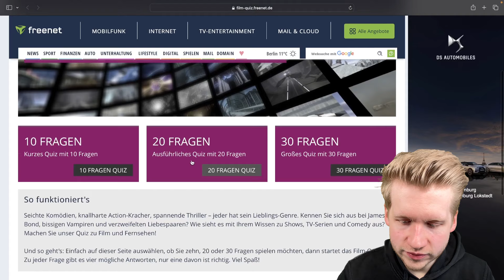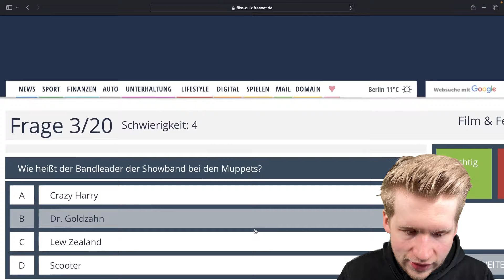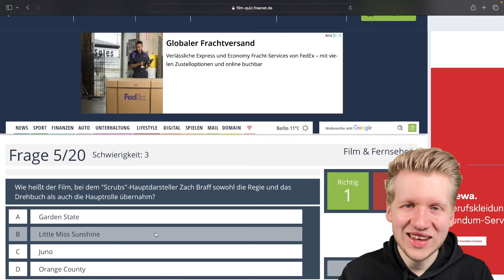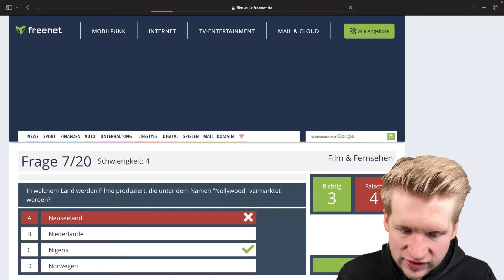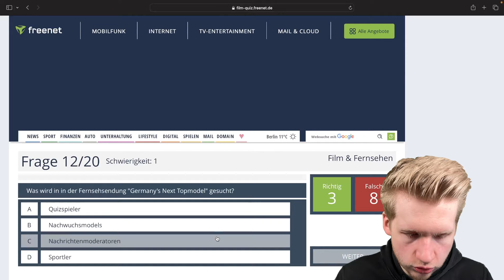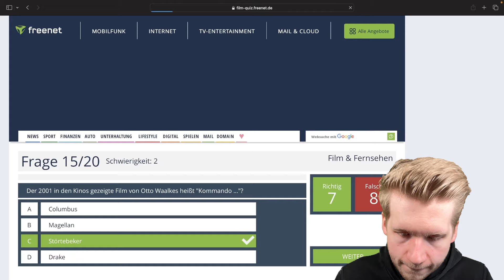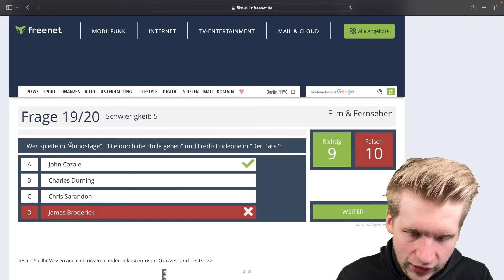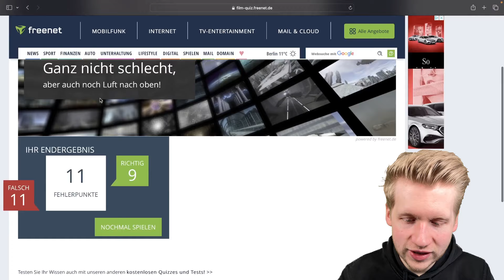ASMR - Das große FILMQUIZ! Wie gut kennst du dich aus?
Verfolge mich weiter!